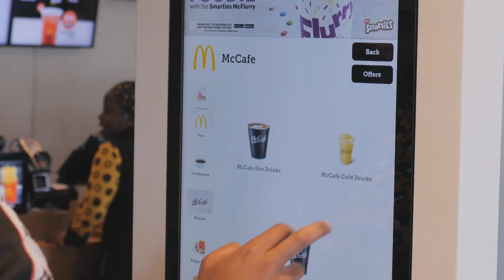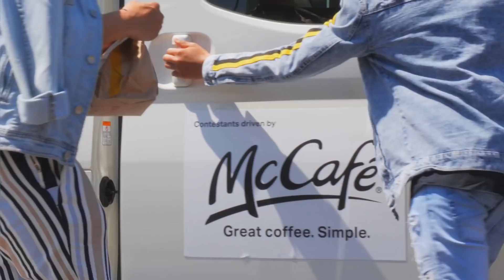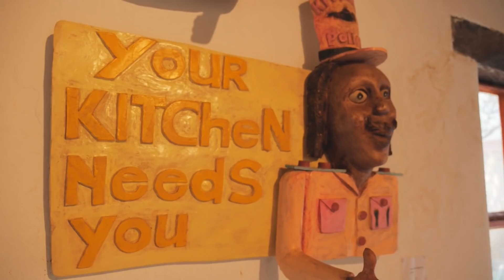Episode 11 - The Travel Challenge | Presenter Search on 3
Presenter Search on 3 - the Expresso edition hits the road as the top 6 contestants are presenting from the beautiful Kingdom of Eswatini.
Teaming up for the first time, they must now work together to create TV magic and avoid elimination.